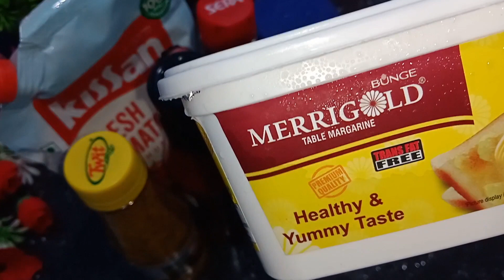কম খরচে বাড়িতে বানান রেস্টুরেন্ট স্টাইলে চিকেন বার্গার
খুব কম খরচে বাড়িতে বানিয়ে ফেলুন রেস্টুরেন্ট স্টাইলে টেস্টি চিকেন বার্গার ।Chicken Burger Recipe

chicken crispy burger recipe
mcdonalds chicken burger recipe
chicken burger recipe
chicken burger
kfc chicken burger recipe
crispy chicken burger
burger recipe
crispy chicken burger recipe
chicken burger patties
chicken burger recipe tasty
zinger burger recipe
chicken burger patty
chicken burger recipes
recipes chicken burger
বাড়িতে বানিয়ে ফেলুন খুব সহজেই টেস্টি চিকেন বার্গার
রেস্টুরেন্ট স্টাইল চিকেন বার্গার রেসিপ বাড়িতে
রেস্টুরেন্ট স্টাইল টেস্টি চিকেন বার্গার রেসিপি
রেস্টুরেন্ট স্টাইল crispy চিকেন বার্গার রেসিপি
রেস্টুরেন্ট স্টাইল চিকেন বার্গার রেসিপি
বেঙ্গলি টেস্টি চিকেন বার্গার রেসিপি
বেঙ্গলি চিকেন বার্গার রেসিপি
বেঙ্গলি বার্গার রেসিপি
টেস্টি চিকেন বার্গার রেসিপি বাংলা
টেস্টি চিকেন বার্গার রেসিপি ইন বেঙ্গলি
Easy burger recipe
Easy burger recipe at home
Easy burger recipe at home in tamil
Easy burger recipe without tikki
Easy burger recipe in tamil
Easy burger recipe veg
Easy burger recipe at home without tikki
Easy burger recipe without cheese
Easy burger recipe for lunch box
Easy burger recipe at home without cheese
burger recipe
burger recipe
egg burger recipe
tawa burger recipe
paneer burger
veg burger recipe
healthy chicken burger
recipe
grilled chicken burger
recipe
buttermilk chicken burger
recipe
spicy chicken burger
recipe
southern fried chicken
burger recipe
breaded chicken burger
recipe
buffalo chicken burger
recipe
ground chicken burger
recipe
chicken burger recipe
bangla
chicken burger
how to make chicken
burger
chicken burger pic
chicken burger recipe
chicken burger recipe at home
chicken burger recipe malayalam
chicken burger recipe in tamil
chicken burger recipe in telugu
chicken burger recipe in hindi
chicken burger recipe in bengali
chicken burger recipe food fusion
shamees kitchen
chicken burger recipe ranveer brar
chicken burger recipe vismai food
chicken burger
chicken burger recipe
chicken burger short film
chicken burger patty
chicken burger tikki recipe
chicken burger kaise banate hain
chicken burger at home
burger
burger mukbang
burger challenge
burger asmr
burger eating
burger recipe at home
burger kaise banate hain
burger king
burger patty recipe
burger tikki recipe
burger recipes in Bengali
burger recipe in bengali
veg burger recipe in bengali
egg burger recipe in bengali
homemade burger recipe in bengali
chinese burger recipe in bengali
burger recipe in tamil
burger recipes of the world
burger recipe chicken
burger recipes tasty
burger recipe veg
burger recipes street food
burger recipe
burger recipe malayalam
burger recipe chicken
burger recipe veg
burger recipe in telugu
burger recipe in kannada
burger recipe cookingshooking
burger recipe without tikki
burger recipe
veg burger recipe in hindi
 paneer burger
spicy burger
spicy tawa burger
बर्गर रेसिपी इन हिंदी
 kabita's kitchen
tawa burger
tawa burger recipe
street style burger recipe
 macd style veg burger
masala burger
 fried burger
veggie burger recipe
easy burger recipe
 best veg burger recipe
 burger recipe
 tawa burge
aloo tikki burger,
instant veg burger recipe
 बर्गर रेसिपी
वेज बर्गर रेसिपी
veg burger recipe indian
 mcveggie burger recipes
 Mcveggie Burger recipe
 आलू टिक्की बर्गर
mcveggie burger
 aloo tikki burger recipe
vegetable burger recipe
aloo tikki burger recipe in hindi
 indian style veg burger
how to make mcdonalds
 vcheese burger
aloo tikki burger mcdonalds recipe
burger recipe veg
how to make aloo tikki
Recipes
Comfort food
Street food
 Indiancuisine

burger recipe
chicken burger
burger recipes
village food
street food
Bengali recipes
street food